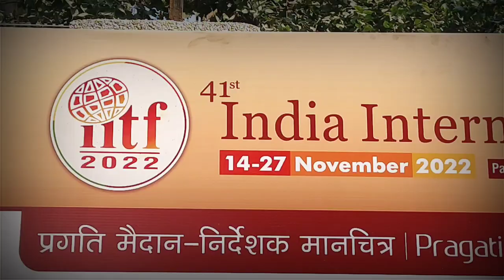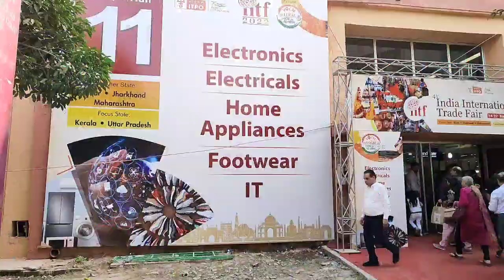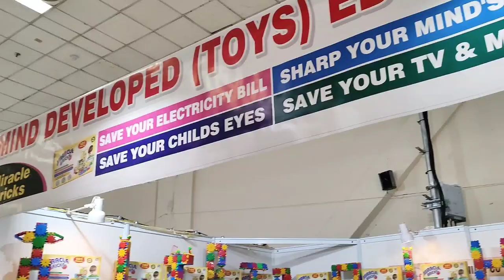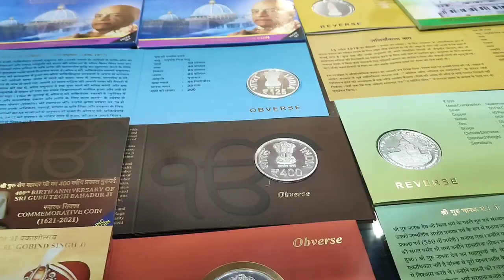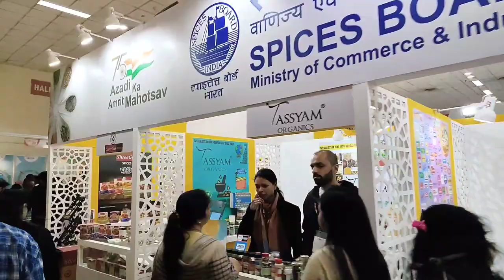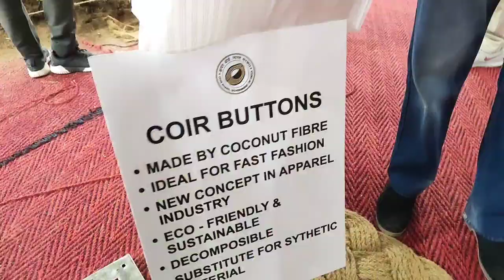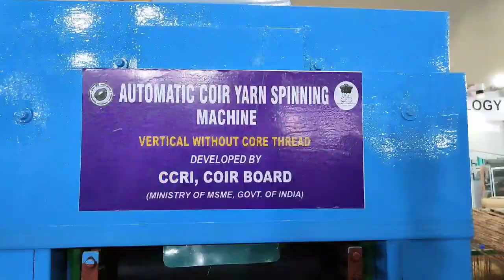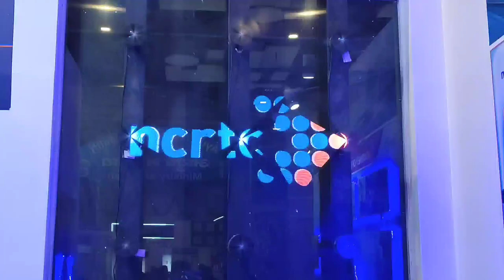Trade Fair 2022 Delhi - Pragati Maidan Trade Fair 2022 | India International Trade Fair 2022 - IITF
trade fair 2022 tickets
trade fair 2022 delhi vlog
trade fair 2022 delhi today
india international trade fair 2022
41st india international trade fair